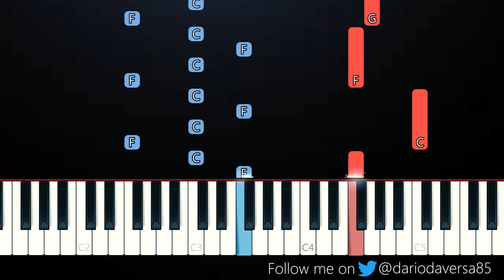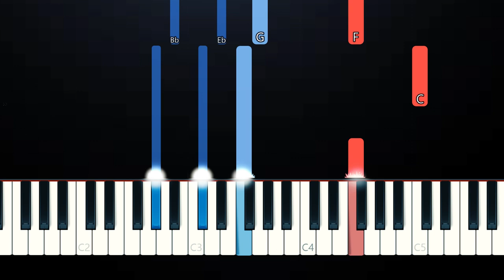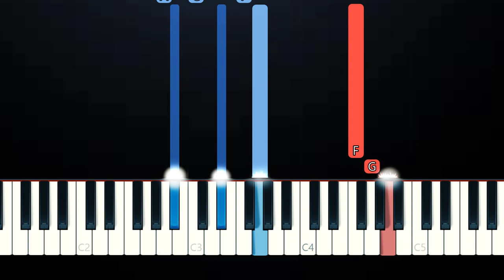Kieran Rhodes - Disengage (Piano Tutorial)